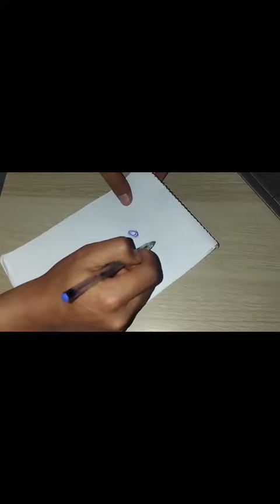Meghan Markle makes touching call to sister of Uvalde shooting victim